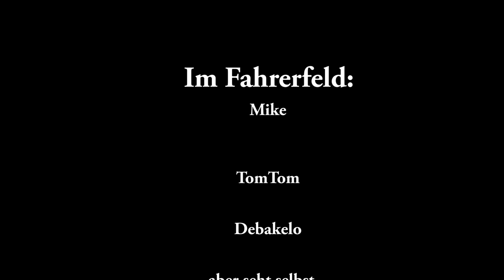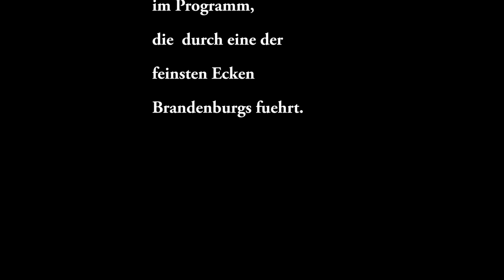Mike Mesebergtour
Der 17. Mai 2014 - ein denkwürdiger Tag. Warum? Keine Ahnung, das werden die Generationen nach uns entscheiden!